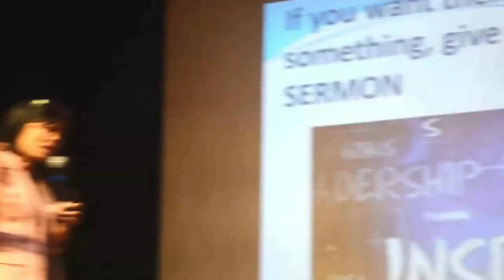One thing you failed to do in your business